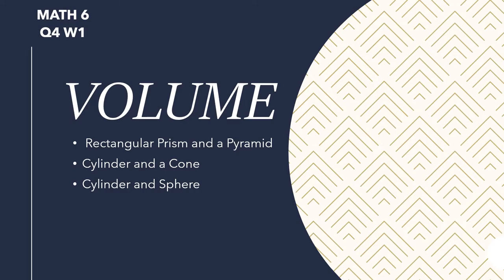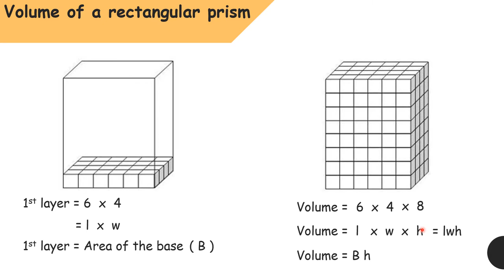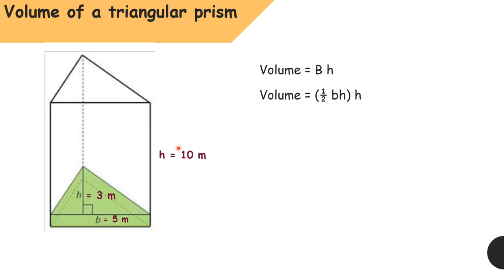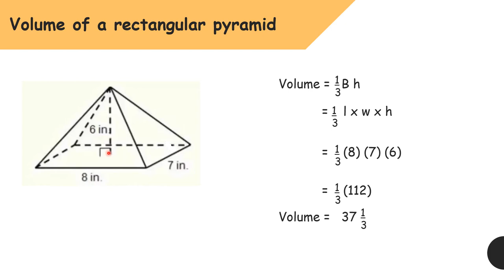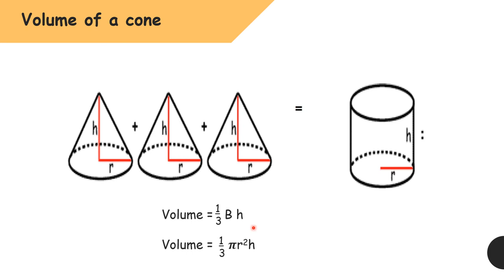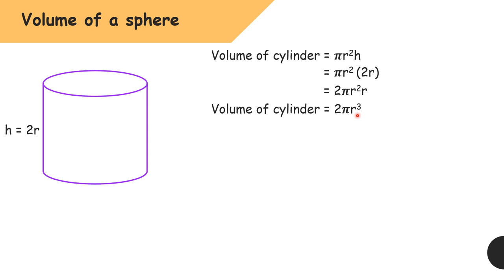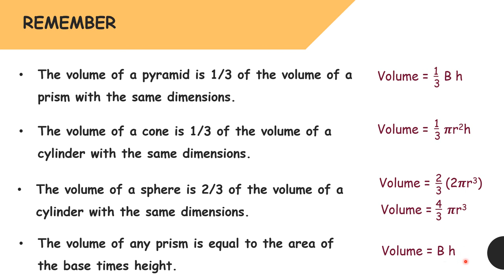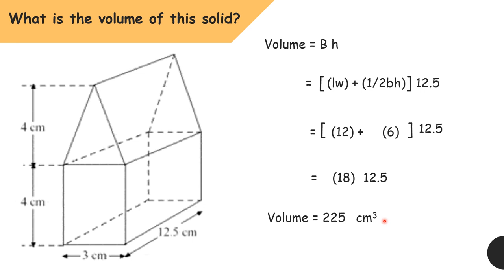VOLUME of Prisms, Pyramids, Cylinder , Cone and Sphere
MATH 6
Q4 W1
This video is all about the relationship between the volume of prisms and pyramids; cylinders and cones; and cylinders and spheres.